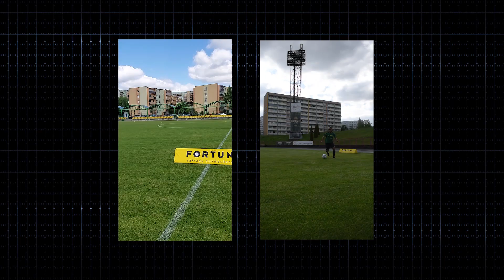Wracamy i gramy!